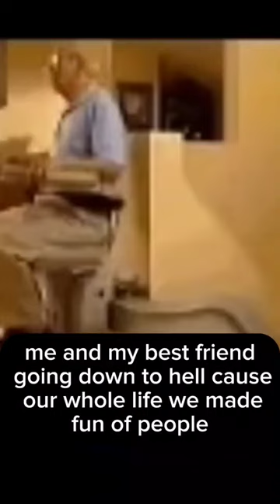memes funny humor memes bestfriend hell oldman